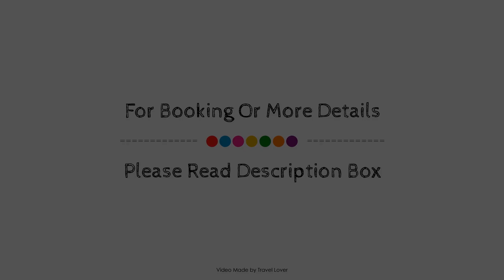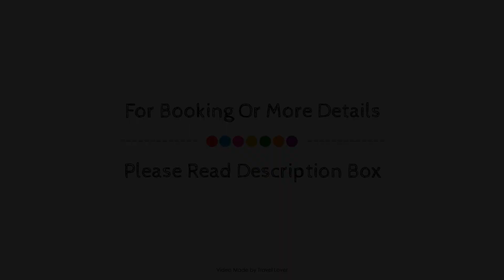★Stylish 2BR Georgian Apartment-2mins DeanVillage, Edinburgh, United Kingdom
Searching For
1. ★Stylish 2BR Georgian Apartment-2mins DeanVillage - Edinburgh
2. ★Stylish 2BR Georgian Apartment-2mins DeanVillage - Edinburgh Virtual Tour
3. ★Stylish 2BR Georgian Apartment-2mins DeanVillage - Edinburgh Rooms
4. ★Stylish 2BR Georgian Apartment-2mins DeanVillage - Edinburgh Amenities
5. ★Stylish 2BR Georgian Apartment-2mins DeanVillage - Edinburgh Videos
6. ★Stylish 2BR Georgian Apartment-2mins DeanVillage - Edinburgh Offers
7. ★Stylish 2BR Georgian Apartment-2mins DeanVillage - Edinburgh Deals
Audio Credit:
Track Title: Subway Dreams
Artist: Dan Henig
TravelLover #★Stylish2BRGeorgianApartment-2minsDeanVillage #★Stylish2BRGeorgianApartment-2minsDeanVillageEdinburgh